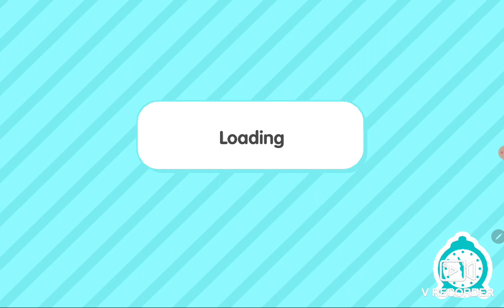the mom bring her ex boyfriend to her house (is a secret) 🙈